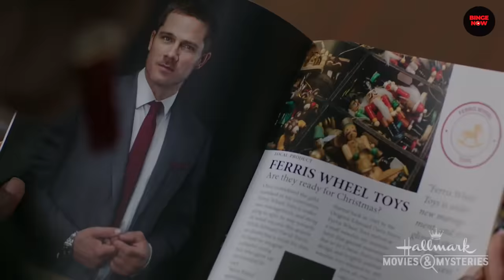Hallmark Actors Who Dated Each Other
Today were covering "Hallmark Actors Who Dated Each Other"! who's your favorite couple? Let me know down below in the comments 👇